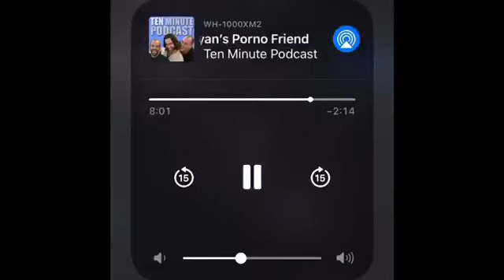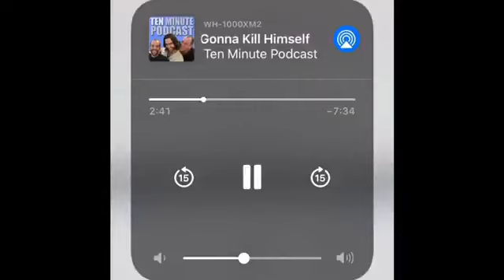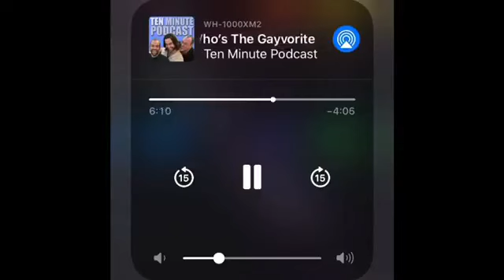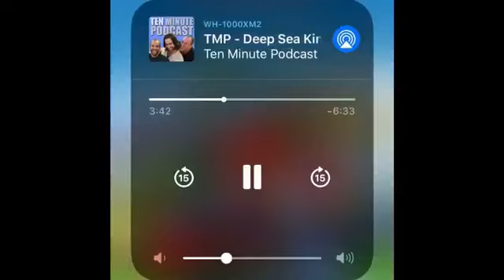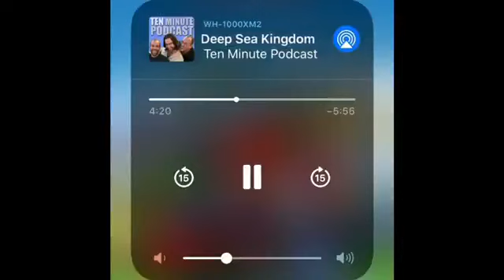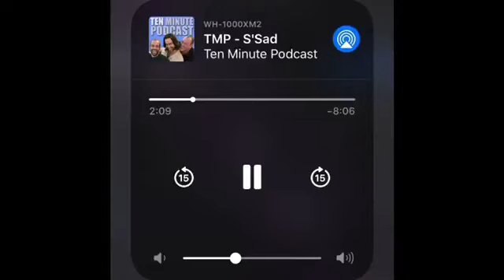Ten Minute Podcast Funniest Moments/Bits (Part #4)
These are the funniest and best out-of-context clips from the Ten Minute Podcast with Will Sasso, Bryan Callen and Chris D'Elia. Enjoy!